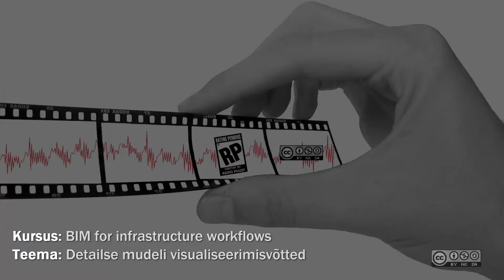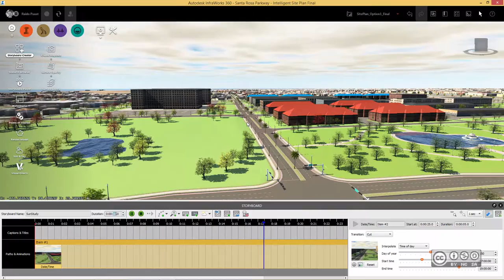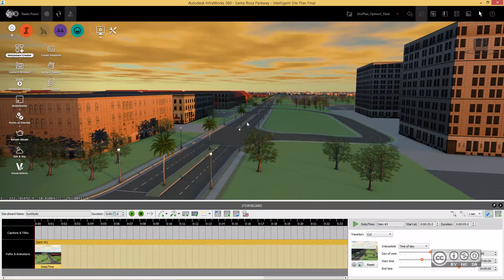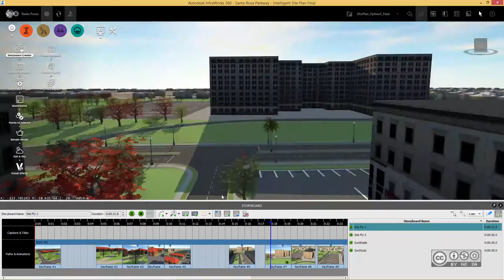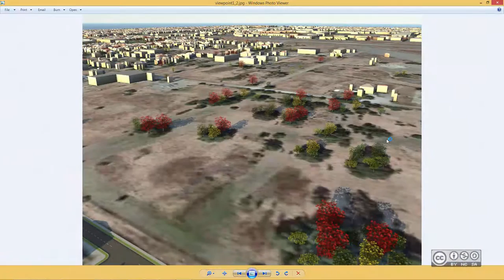InfraBIM Workflows 208 - Põhiprojekti mudeli visualiseerimisvõtted